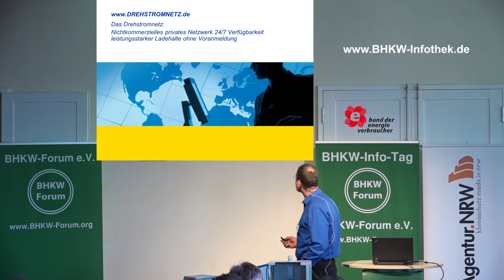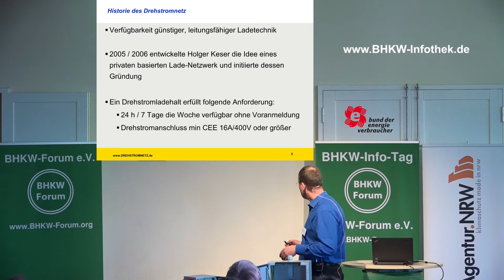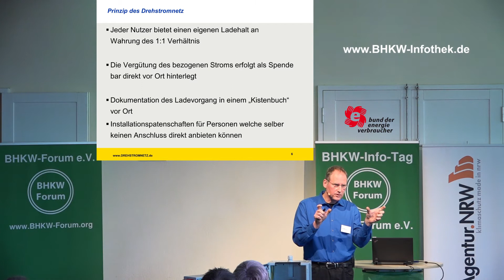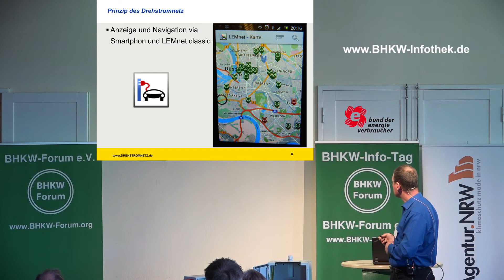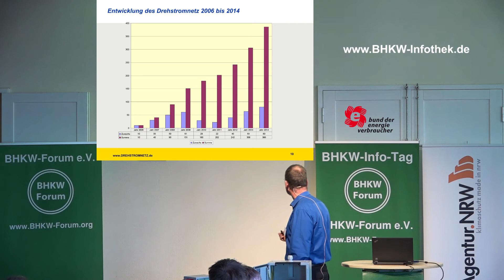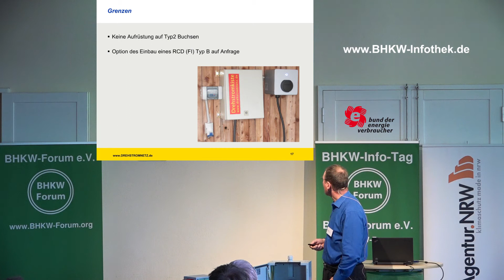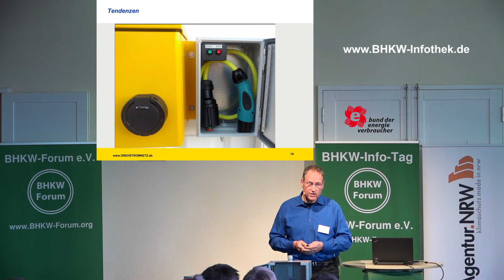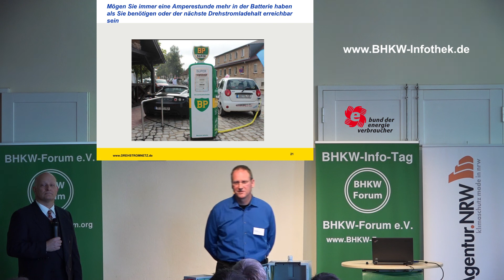Drehstromnetz: Leistungsfähige Stromanschlüsse für die Elektromobilität [10. BHKW-Info-Tage]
Eine Vortragsaufzeichnung von den 10. BHKW-Info-Tagen 2014